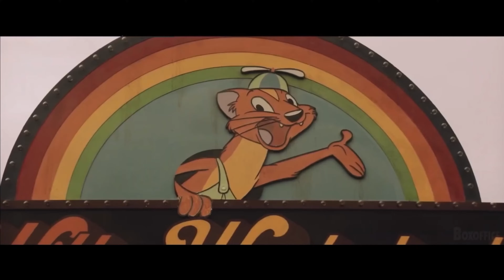WILLY’S WONDERLAND Bande Annonce VF 4K 2021 Nicolas Cage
Prochainement
Avec Nicolas Cage, Emily Tosta, Beth Grant
Un gardien d'un parc d'attractions se retrouve bloqué durant toute une nuit. Les monstres du parc prennent vie et sont à sa poursuite. L'homme doit les vaincre pour survivre jusqu’au matin et être enfin libéré.

et mettre un " 👍 " si tu as aimé !